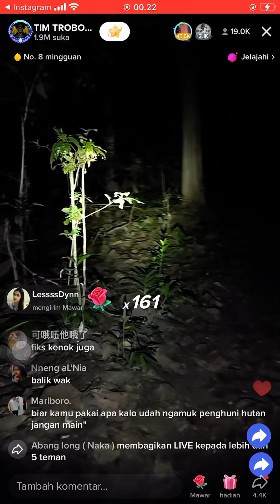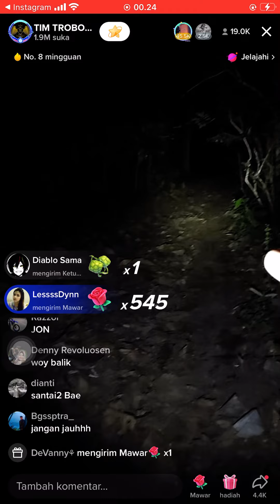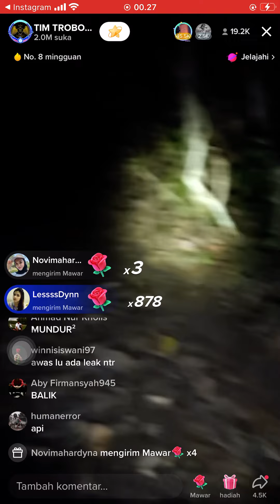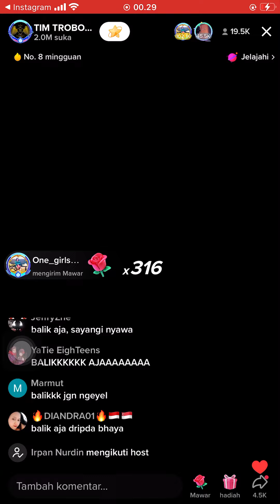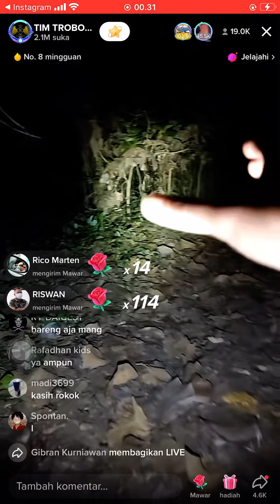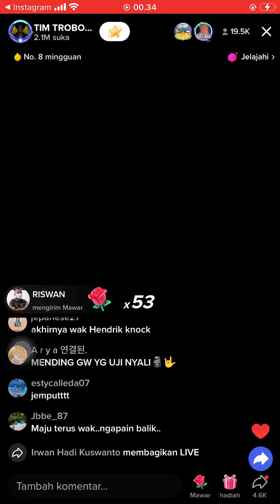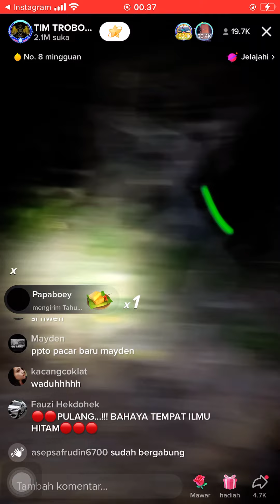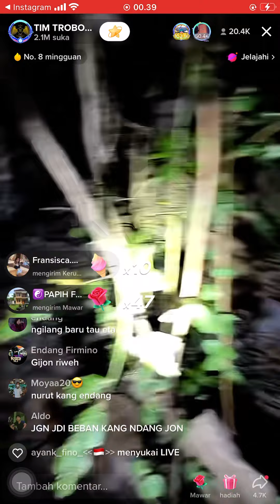TIM TROBOS MITOS LIVE HUTAN ALAS PURWO DI BANYUWANGI 28 SEPTEMBER 2022 WAK HENDRICK KNOCK